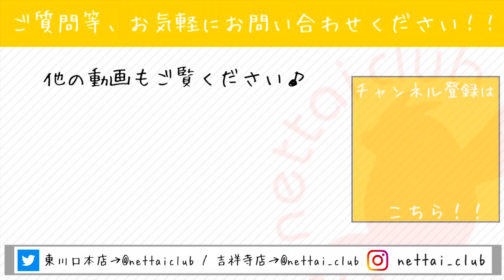なでなでが大好きなミーアキャットのベビー！（熱帯倶楽部 東川口本店）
５月１０日にお店にやってきたミーアキャットのベビーちゃん！すでに甘えん坊になってきています♡

【店舗】
～熱帯倶楽部　東川口本店～
営業時間:13時～21時
埼玉県川口市東川口4-21-3

～吉祥寺店～
営業時間:11時～19時
東京都武蔵野市吉祥寺本町2-25-12

【姉妹店】
・フェレットワールド　中野店
・フェレットワールド　ららぽーとTokyo-bay店
・フェレットワールド　みなとみらい店
・犬ごころ　東川口店
・犬ごころ　ららぽーとTokyo-bay店